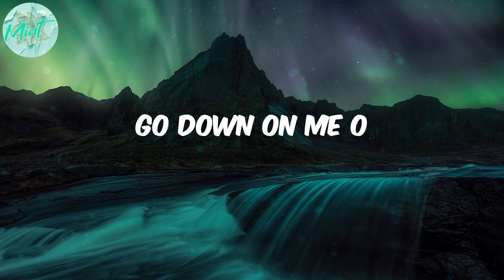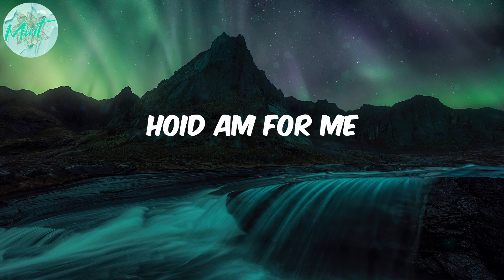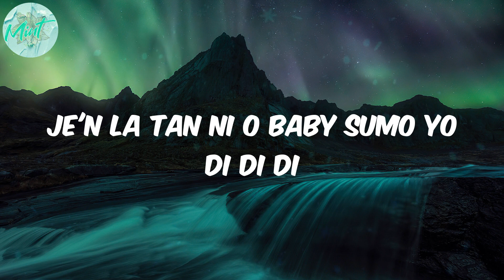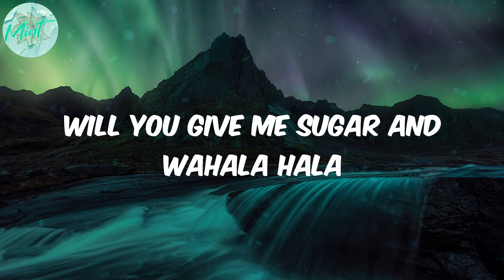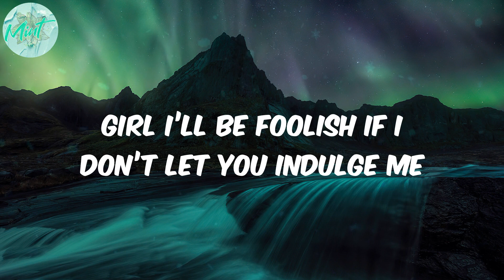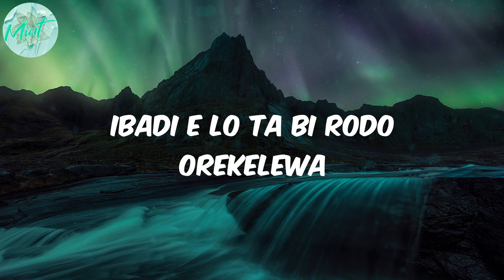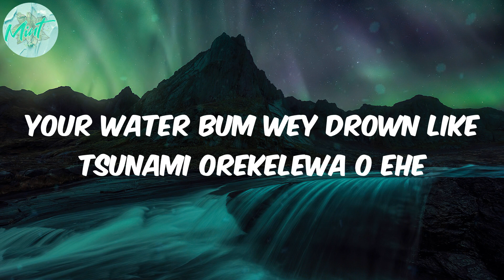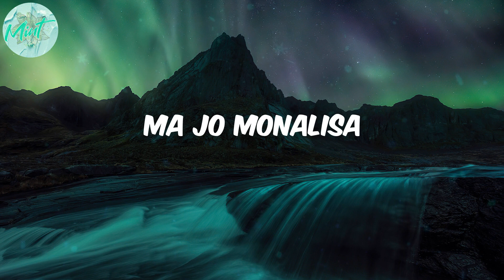Lojay - Monalisa (Lyrics)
afro music
africanbeat
afrobeat
african music
afro pop
pop
Lojay
Monalisa
Monalisa lyrics
lyirics Monalisa
Lyrics Lojay